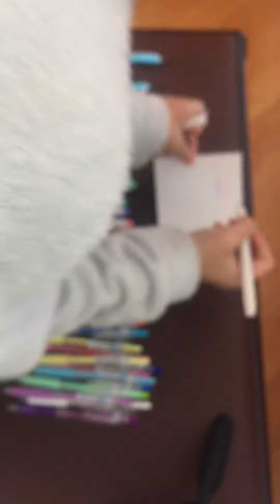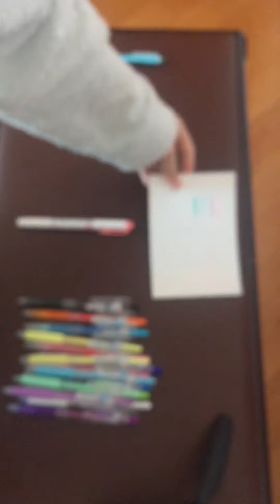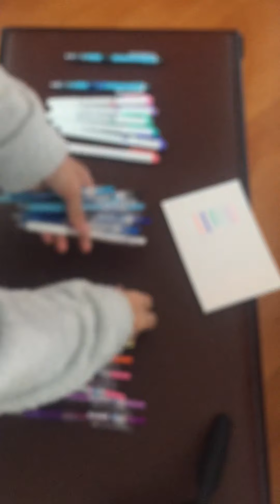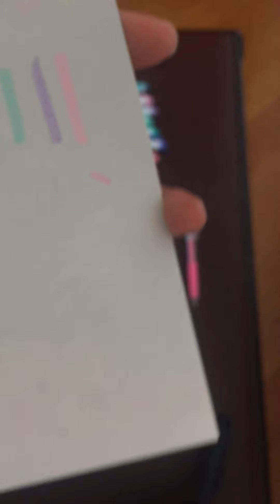Stationery haul!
Music credit